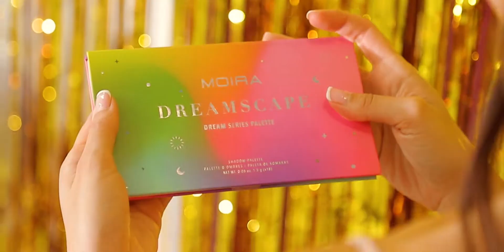Retail Flying 100520